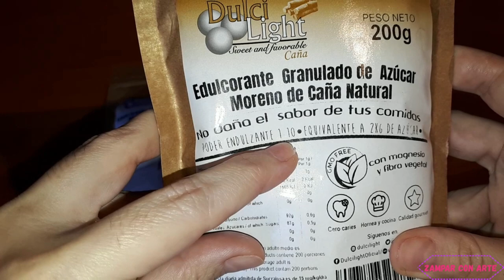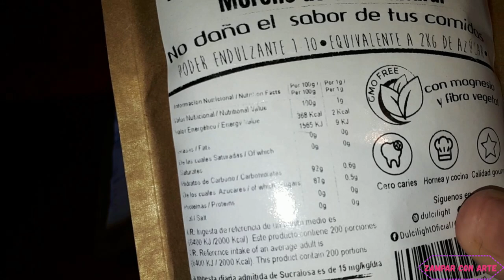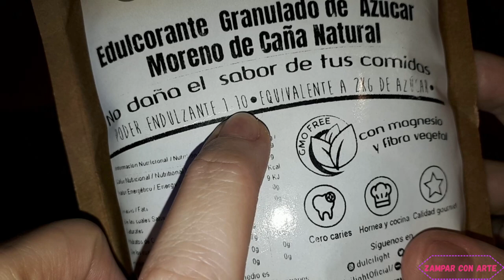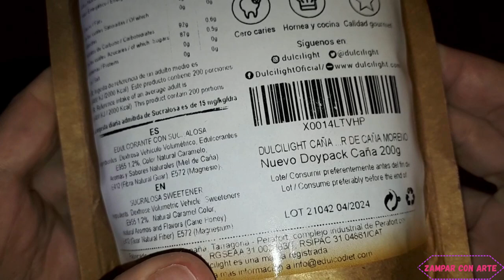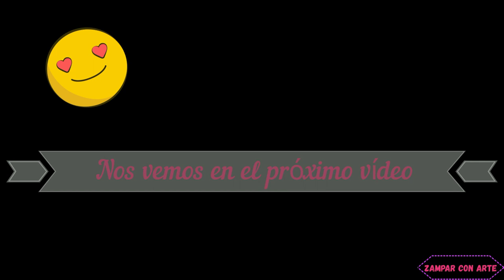Probando el Edulcorante de Azúcar Integral de Caña DulciLight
¡Hola Zampones!

Hoy he decidido probar este edulcorante a base de azúcar integral de caña con sucralosa, magnesio y fibra vegetal.
Conocí la marca a través de la publicación de Barimorphosis en Instagram, la busqué en Amazon, me llamó la atención éste y me decidí a comprarlo.
En el vídeo os cuento mi primera impresión sobre el producto. Es mi opinión personal y sincera por un producto que he pagado y no me ha regalado nadie.
Espero que os sea de utilizada, zampones.

Os dejo el enlace al vídeo de la Crema de Chocolate y Avellanas Sin Azúcar y Sin Aceite en el que he utilizado este edulcorante